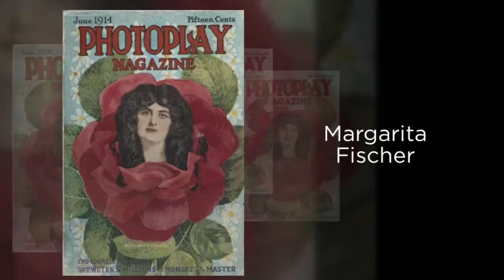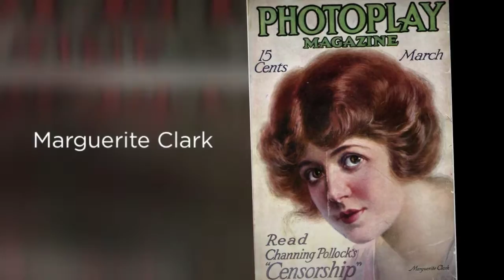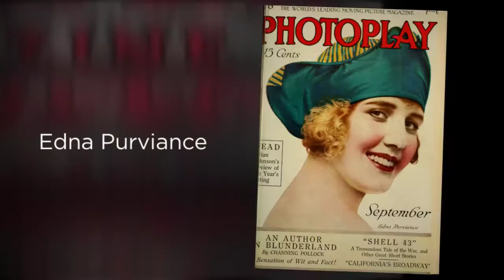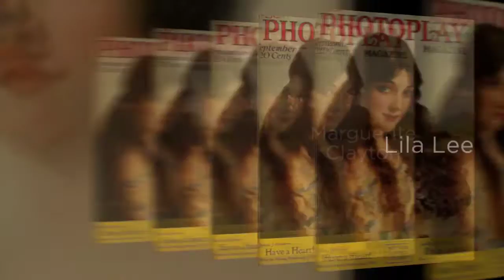Photoplay Covers: 1913-1921